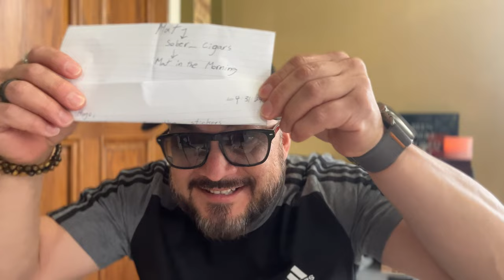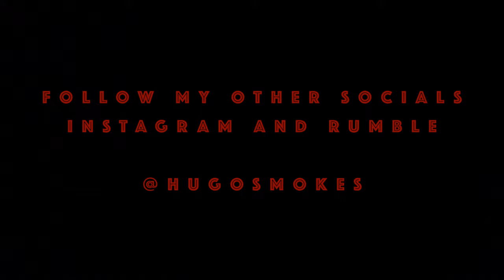Awesome Cigar Bomb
In this video I'm unboxing a package sent over from my buddy Mat

Microphone - FIFINE AmpliGame USB Microphone

Wireless Mini Lavalier Mics - Sabani

iPhone Lightning-USB Adaptor

Cutter - Cigarloong V-Cut Cigar Cutter

Lighter - JetLine Roggo Double Lighter

Dragon Lighter

Single Sticks Tupperdor - Sistema Storage Container

Overstock Tupperdor - IRIS USA Weatherproof Bin

Rumble: hugosmokes

Per YouTube's TOS I do not encourage the sale of tobacco products. These videos are vlogs and they are meant for entertainment. Only drink and smoke legally and responsibly! 21+ TO VIEW!!